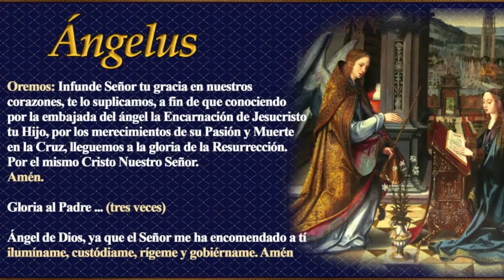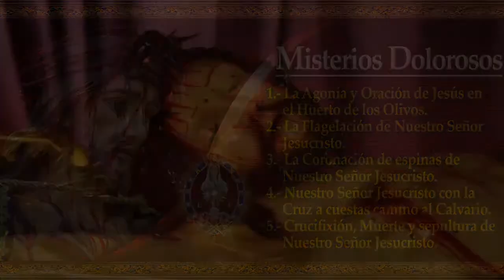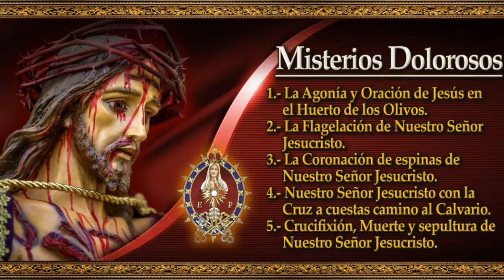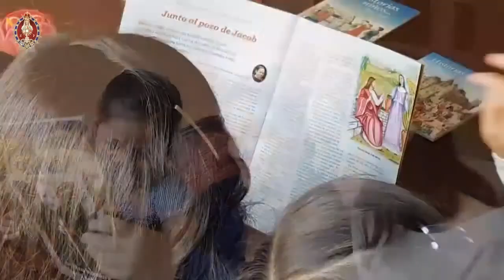⚜️Santo Rosario y Liturgia Diaria ⚜️ 06 12 2022 12 00 PM